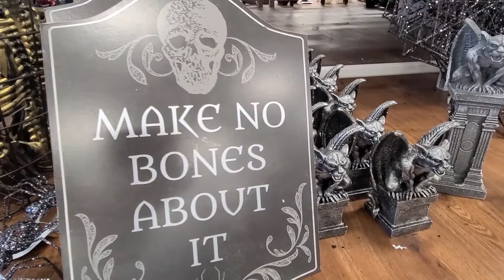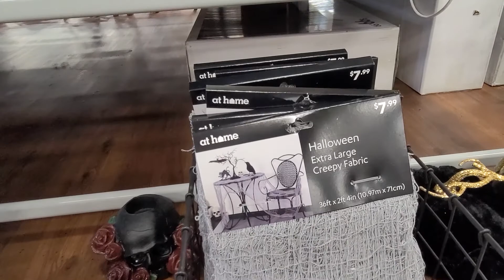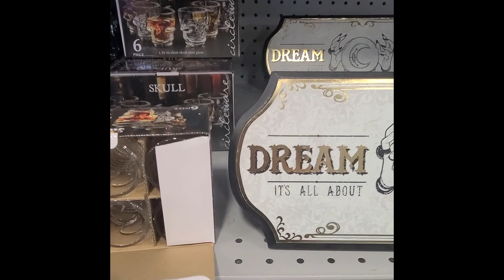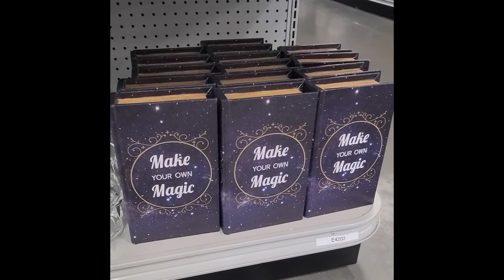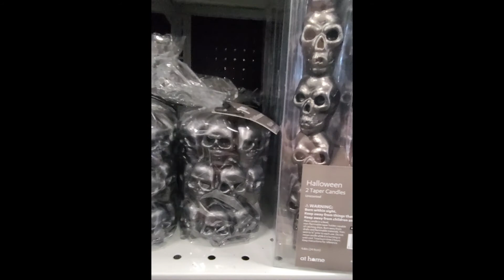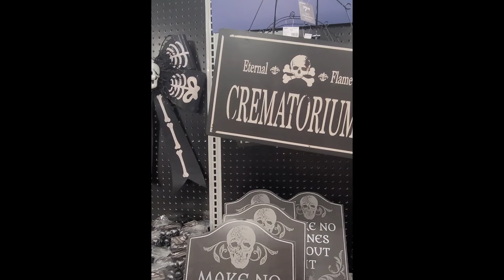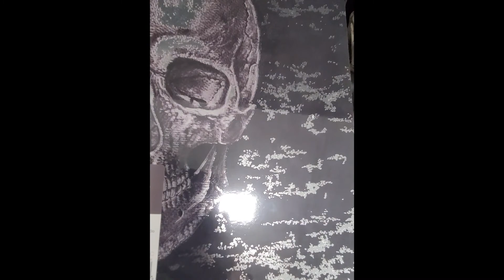At Home Halloween Decorations 2021 - Dark Decadence Collection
Shelf Scans of At Home Halloween Decorations 2021.

Dark Decadence Collection 2021.

Shelf scans started as a way to assist my mother and provide a virtual store browsing experience during lockdown so she could see what items she might like without leaving home.  Decided to start posting online and see if it might assist others as well, hope you enjoy!

Let me know if there are stores/product categories you want me to scan for you. thanks!

Footage taken August 4th and August 16th, 2021